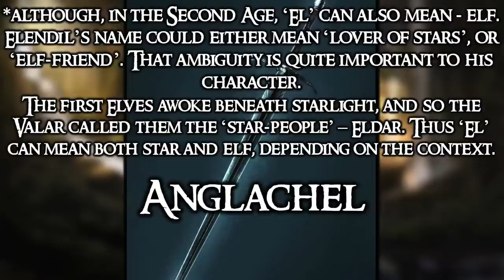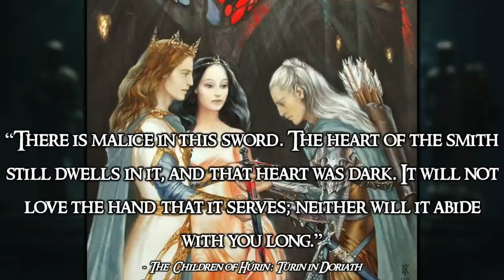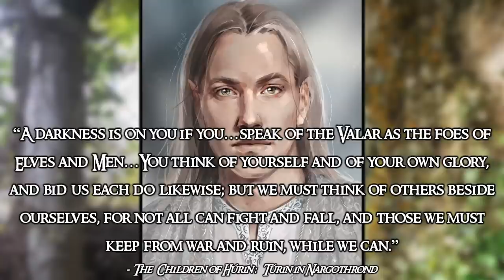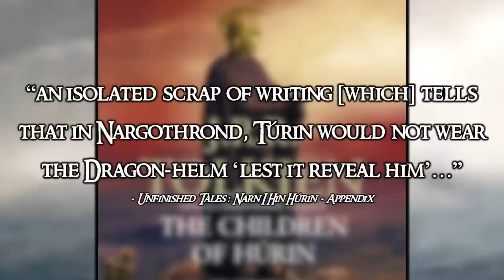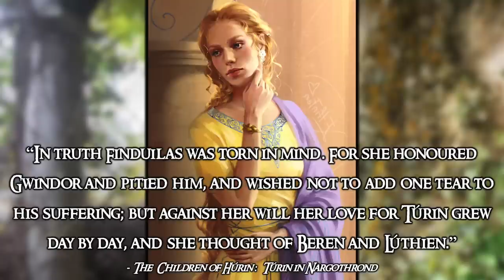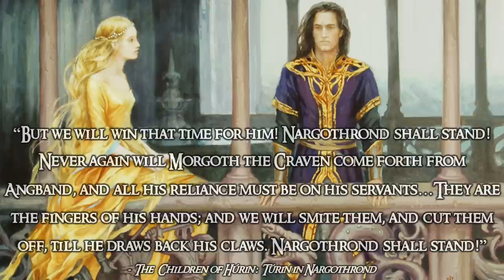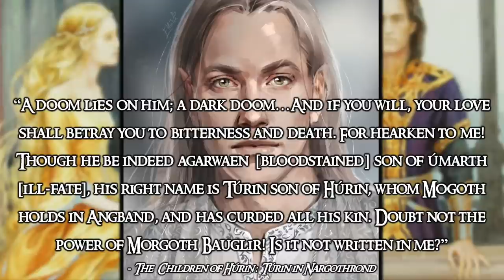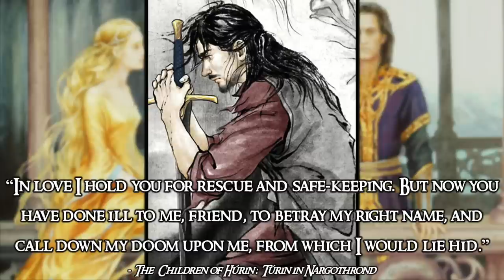The Black Sword of Nargothrond | The Children of Húrin: Tolkien's First Age Explained - Part 7 of 13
An evil sword, a secret kingdom, and a cursed hero...what could go wrong?